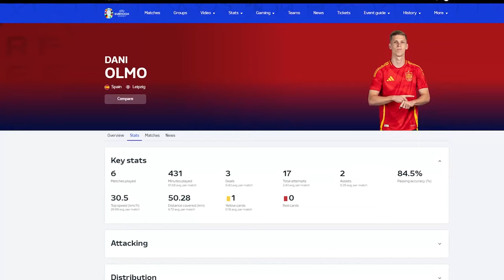Dani olmo | Is Leipzig still a suitable destination?